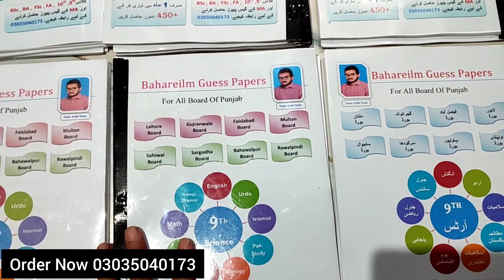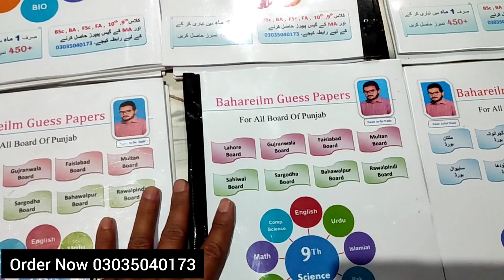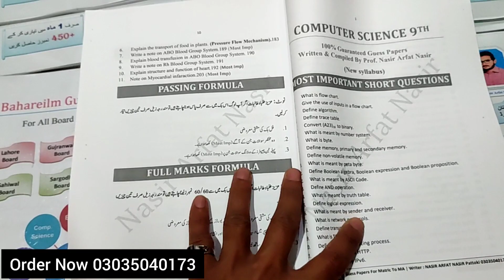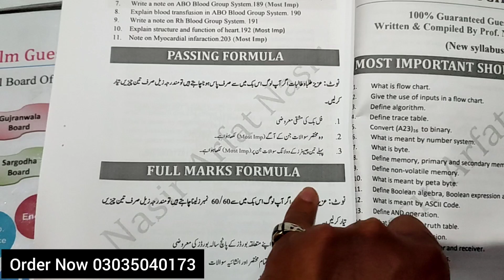9th,10th,11th,12th 2022 New Guess Paper ll 2022 Matric New Guess ll Fsc Medical New Guess 2022